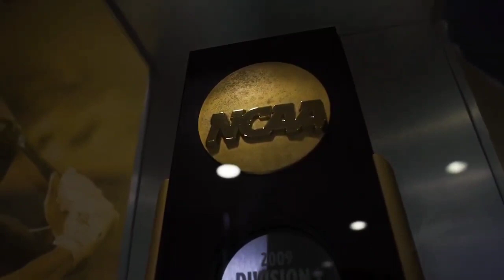LSU Baseball 2023 Postseason Trailer